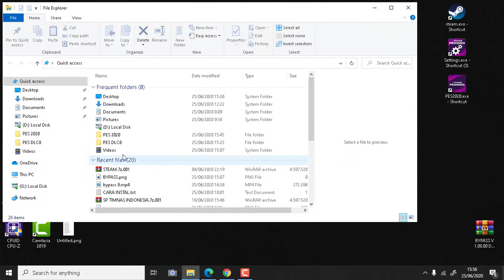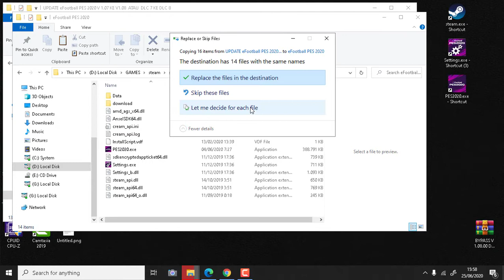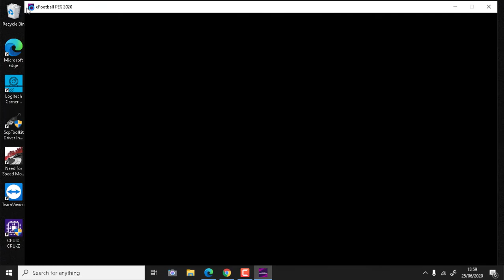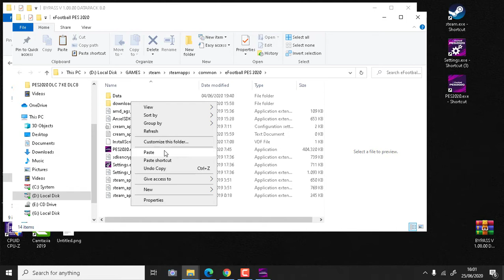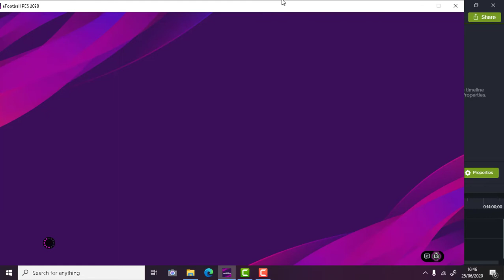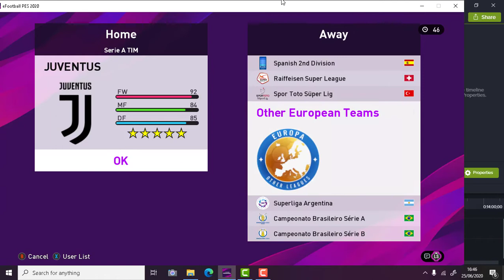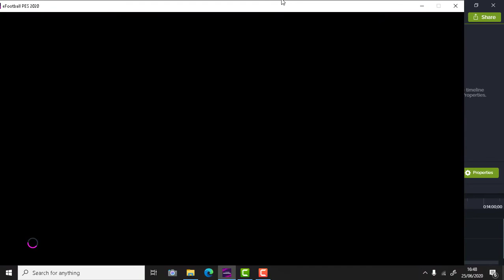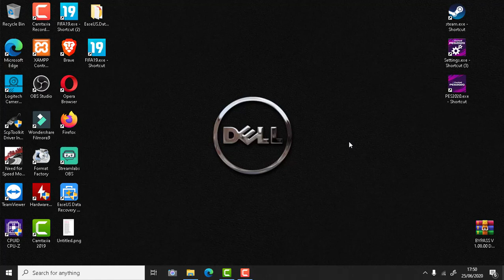eFootballPES2020 | Update Manual DLC 7 ke DLC 8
Bagi yang belum mendapatkan update otomatis DLC 8 dari steam bisa mendownload file berikut.

LINK DOWNLOAD GOOGLE DRIVE SILAHKAN MASUK KE HALAMAN DIBAWAH INI

Any question please comment or via
or
or
WA